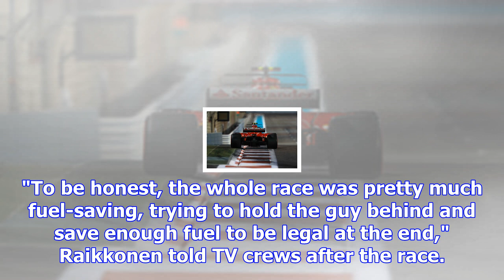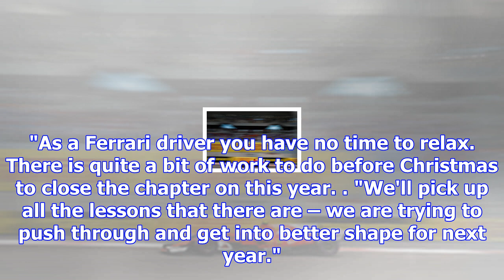Raikkonen: abu dhabi fuel saving "nothing to do with racing"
The Ferrari driver finished fourth, fending off Max Verstappen for the whole race and gaining a posi...